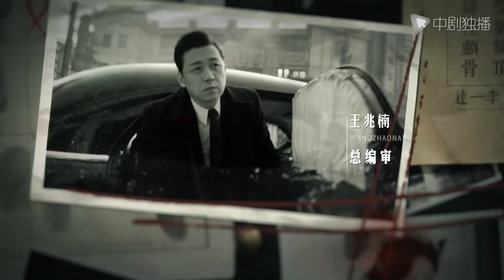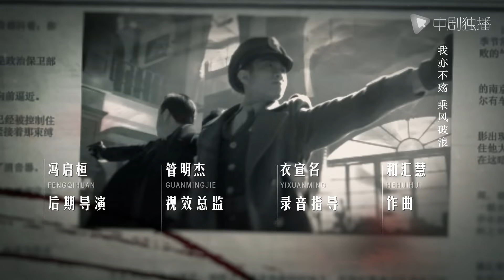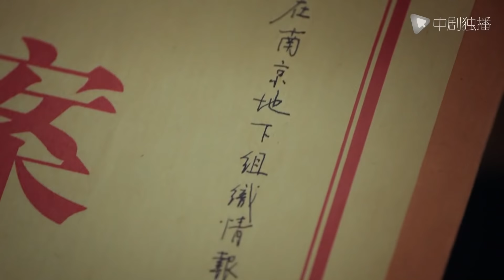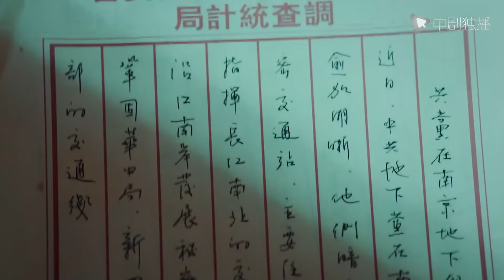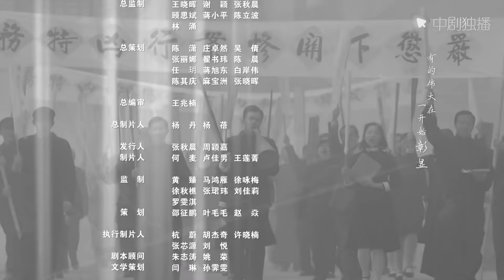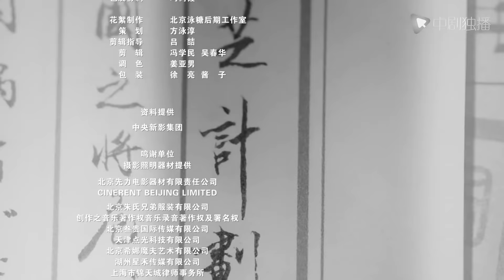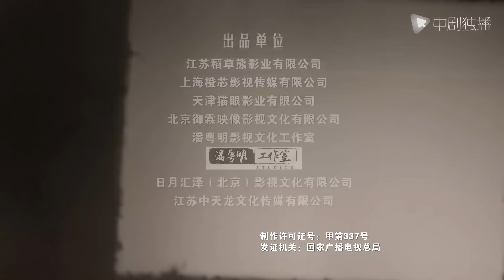🦄️ المسلسل الصيني داخل الرجل | Inside Man | الحلقة 01 مترجم عربي 💖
🌟 نبذة عن قصة المسلسل :

وُلد شين فانغ في عائلة ضابط عسكري مجهز جيدًا ، مع دروس خصوصية صارمة ومستوى عالٍ من التعليم. إنه وسيم وغني. يبدو وحشيًا ، لكنه في الواقع جاسوس عبقري لديه أفكار مدروسة. بعد سنوات عديدة من الانفصال ، التقى بعشيقته الأولى ، ليو رويان ، مرة أخرى. الاثنان في معسكر متناقضين ، أحدهما ممثلة شابة تقدمية والأخرى قائد عسكري رفيع المستوى بمهام سرية كيف سيختار بين الحب والإيمان؟ هذه المرة ، هل يمكنهم الذهاب إلى النهاية السعيدة؟
فتى يونيكورن